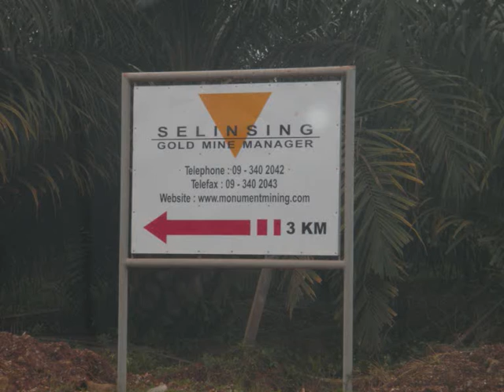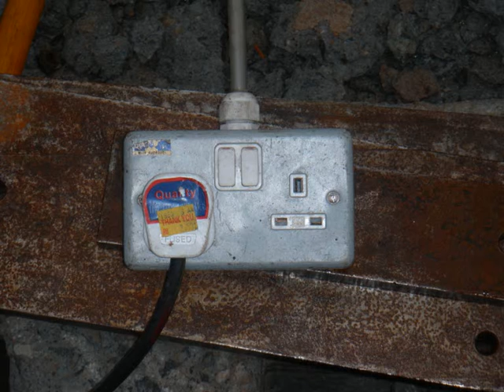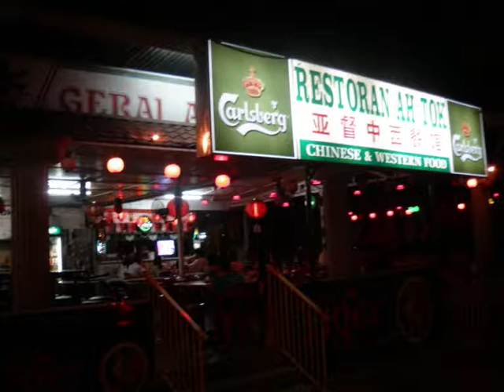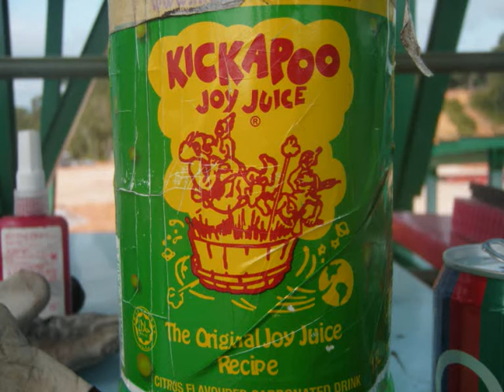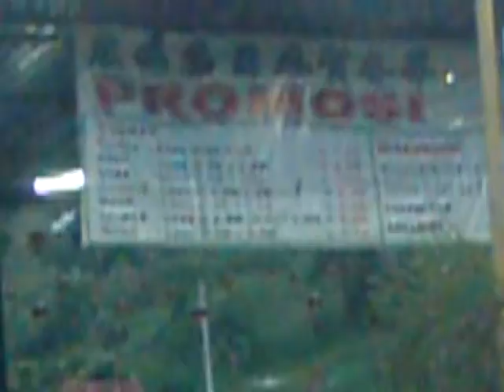Malaysia Mill Install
3 week Mill Install in the Raub District, Malaysia